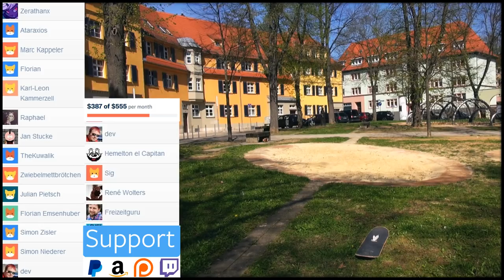ASSASSIN'S CREED in Real Life - ROME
Ezio is parkouring and trolling through tzhe streets of Rome
►SUPPORT for more :